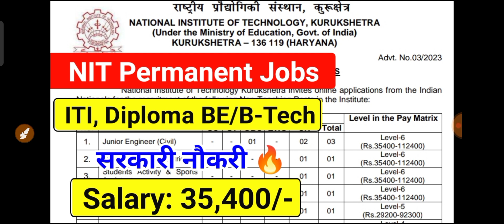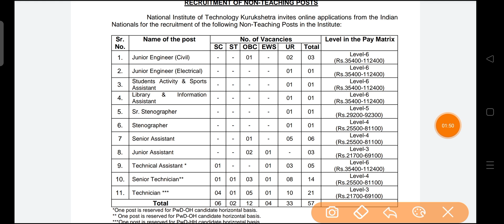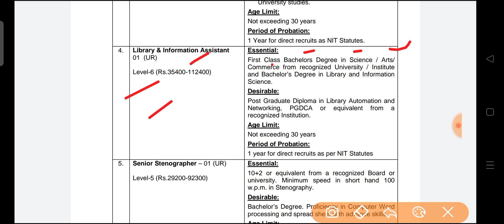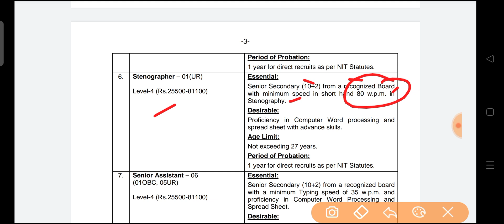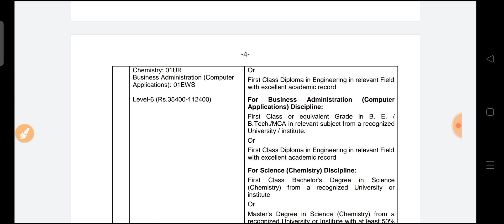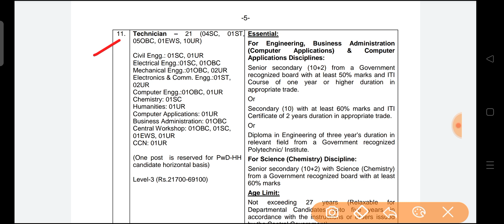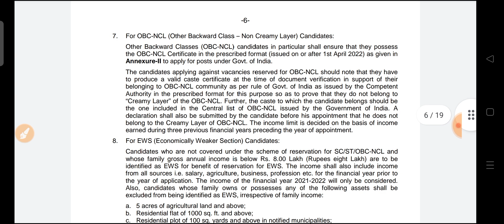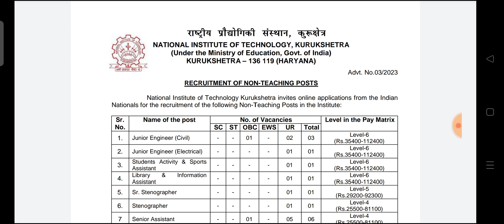ITI, Diploma, B-Tech Job's Vacancy 2023| NIT Kurukshetra Recruitment 2023| NIT Permanent Jobs